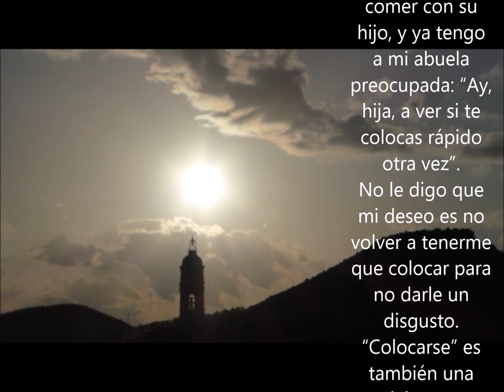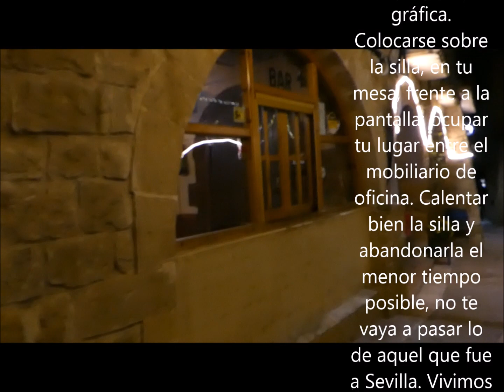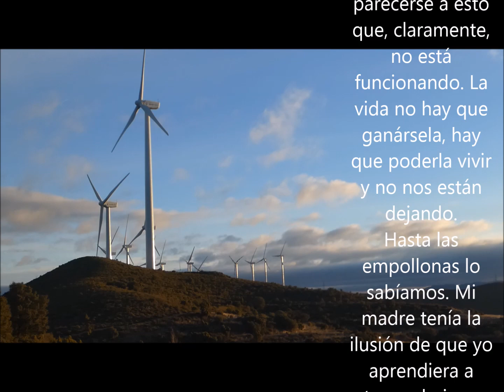HASTA LOS EMPOLLONES ESTAMOS RENDIDOS 2